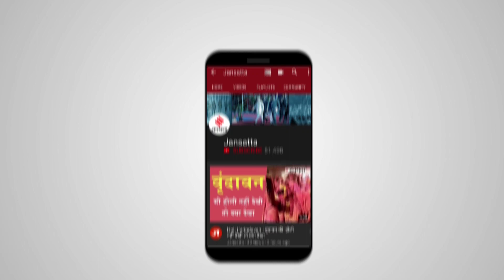Delhi Rohini Court Case:जज के सामने Gangwar,कोर्ट की सुरक्षा पर उठे सवाल,सुनिए कांग्रेस ने क्या बोला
रोहिणी जिला कोर्ट में गैंगवार की घटना ने होश उड़ा दिए हैं। इसने अदालत परिसरों में सिक्योरिटी की भी पोल खोल दी है। बार काउंसिल ऑफ दिल्ली ने इस घटना को लेकर सख्‍त नाराजगी जताई है। उसने इसे दुर्भाग्‍यपूर्ण बताया है। काउंसिल ने इसके पीछे पुलिस अधिकारियों की लापरवाही को कारण बताया है। इस दौरान कांग्रेस और आम आदमी पार्टी केंद्र की बीजेपी सरकार पर हमलवार हो गई है।

DelhiRohinicourt, JitenderMannGogidied, DelhiShootout Jansatta is one of the leading hindi news channel, which provides all the latest and trending news of india and around the world.